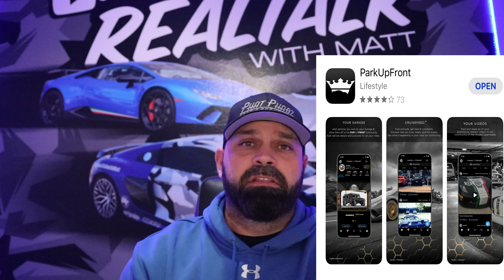How to find Super Car Meets in 2020! 💪How You can find Meet Ups too! Plus: The Future of the Channel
So how do I find all of these Super Car Meets I've been taking you along to?
That is a question I get asked frequently and in today's Video I will give you some awesome Tips on how you can find some awesome Car Meets in Your Area as well!

I also want to talk to you about what the Future holds For Real Talk With Matt.

Unfortunately I won't be able to post as regularly as usual on the Channel in the coming days!

I love making the Videos for you guys, but sometimes life gets in the way and we need to concentrate on more important stuff.

I really hope you'll understand!

In the meantime ask me and my Wife some Questions in the Comments for our 'Ask us Anything' Episode that's coming up in about two weeks!

Things I use:

AMAZON PRIME A MUST IF YOU LIKE SAVING MONEY AND SHOPPING

CANON EOS R KIT

CANON EOS R Body Only

PolarPro 77mm Variable ND

PolarPRO ND64 77mm GREAT Light Filter

In Studio Mic Rode NT

In Car GoPro 8

GoPro Cage

GoPro Suction Mount

My Carry Bag Peak Designs 6L

About the Channel:

I created Real Talk with Matt to nourish my passion and love for all things Automotive.
I have a 2017 Audi R8 V10 plus and a 2019 M5 F90 but my dream is a Lamborghini Aventador SVJ

I will be going over Auto reviews...
I will be reviewing exotics, supercars sports cars, luxury and even truck and SUV...
We will also be reviewing After Market add on like Wheels, Exhaust, intakes ETC...

Based in Texas, USA 🌎